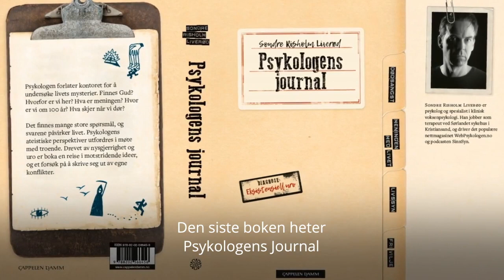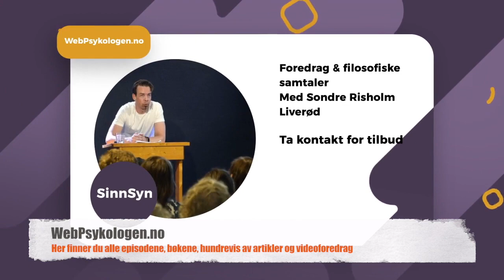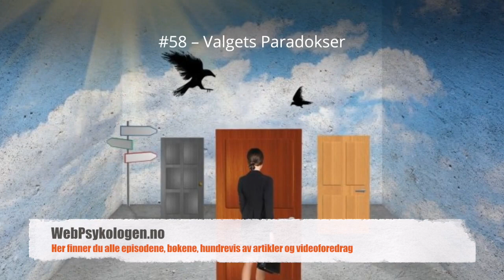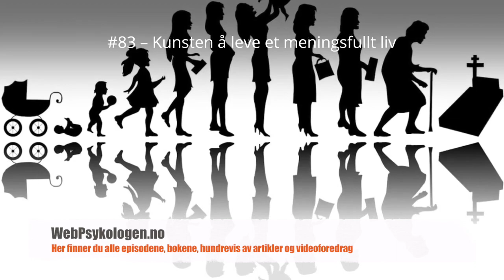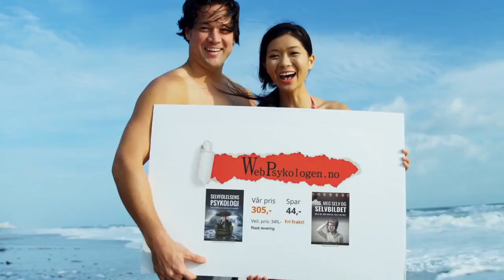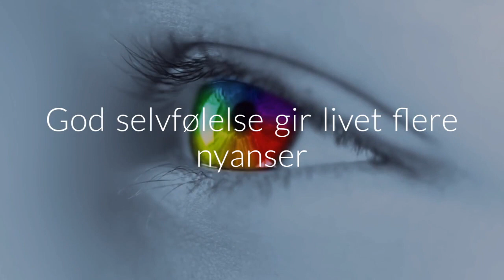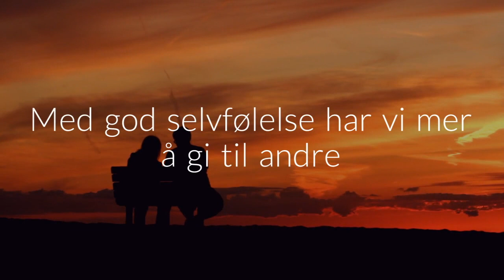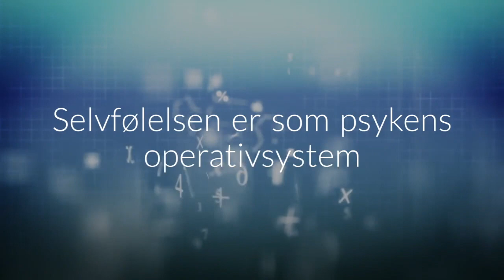#22 – Fortiden lever i nåtiden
Dagens tema peker helt tilbake til Sigmund Freud. I denne episoden skal jeg begynne med å referere fra en artikkel jeg har skrevet om dette tema. Deretter skal du få være med inn på Universitetet i Agder hvor jeg holdt et foredrag om hvordan vi påvirkes av fortiden. Mange av teoriene i kjølevannet av Freud har fokusert på hvordan menneskers erfaringer og fortid påvirker hvordan vi tenker, føler og handler i dag. Vi tror kanskje at vi tar objektive og rasjonelle avgjørelser i mange situasjoner, men oftere enn vi tror er alle våre innskytelser influert av fortiden uten av vi er klar over dette.

I denne podcasten drøftes også det faktum at vi av og til glemmer navn. Handler det om dårlig hukommelse, eller er dette også et fenomen som har røtter i ubevisste krefter vi ikke makter å vedkjenne oss? Tør du å lodde dybden i deg selv?